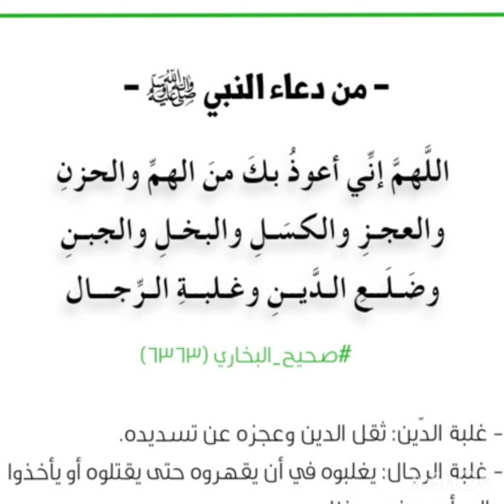الكسل حاجز للوصول للعالمية...الفنان.عمر الشريف والفنان رشدى اباظة